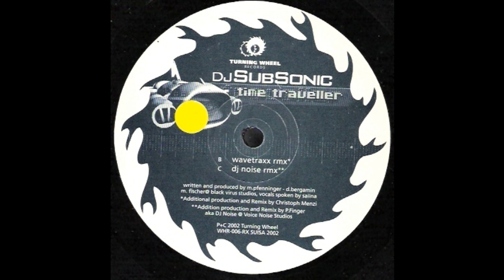DJ Subsonic - Time Traveller (DJ Noise Remix) (Hard Trance 2001)